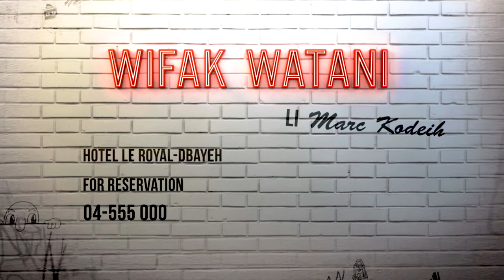WIFAK WATANY PLAY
"Wifak Watani" is a theatrical revolution, a new comedy play with new actors, new ideas, and a new spirit. These theatrical events are inspired by the daily lives of Lebanese people

Written By: Marc Kodeih
Director: Julien Maalouf
Beirut 2014